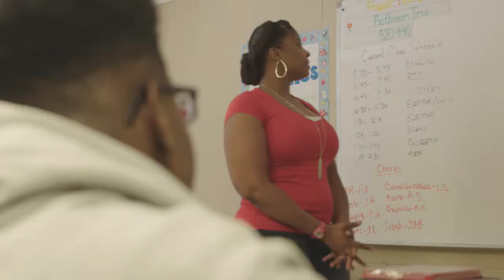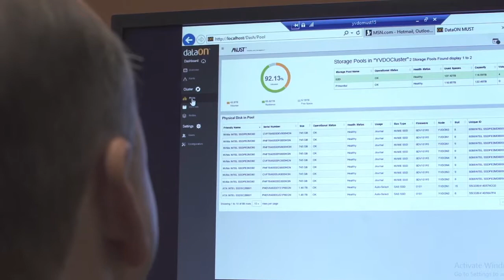How cheaper, faster storage helps this nonprofit do more for troubled youth (short version)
Youth Villages partners with Strategic Online Systems, Inc. (SOS) as their managed service provider. SOS focuses on providing strategic planning, network support and equipment deployments for organizations that make a difference in their communities.
SOS had successfully deployed Windows Server 2012 R2 Storage Spaces in the past. They learned about the upcoming launch of Windows Server 2016 and were excited about its Storage Spaces
Direct solution. In the end, SOS decided to deploy a  Windows Server 2016 Storage Spaces Direct solution with DataON storage for Youth Villages.